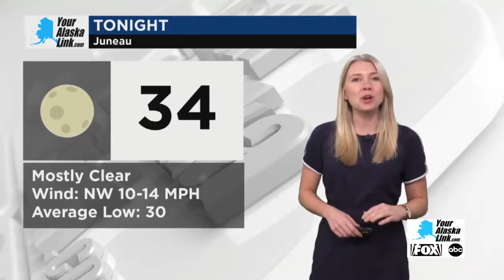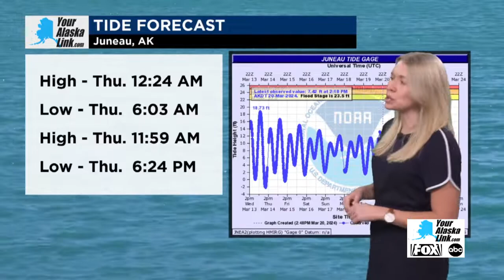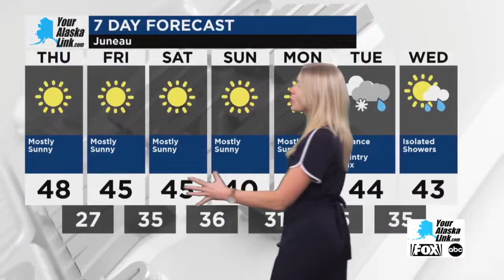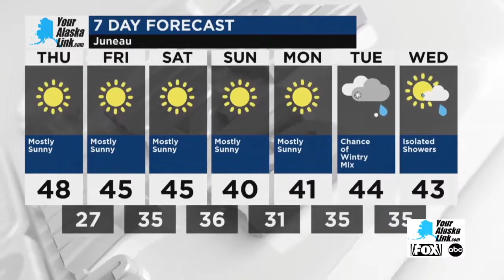Juneau Weather for Thursday, March 21, 2024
Sunny. High 48F. Winds E at 5 to 10 mph.